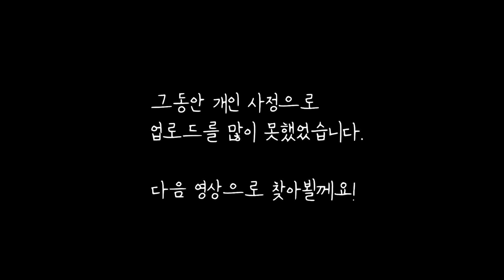능남 황태산 특수효과 / 슬램덩크 모바일 SLAM DUNK MOBILE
지난 11월 8일에 황태산 특수효과가 나왔었어요.